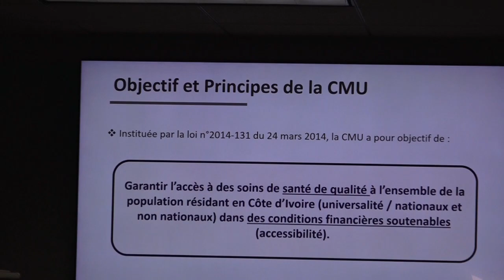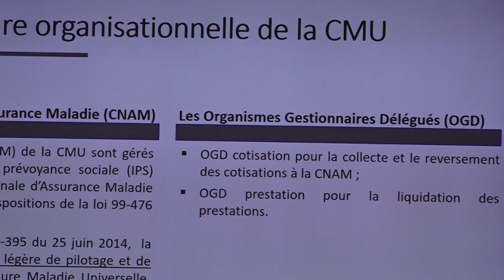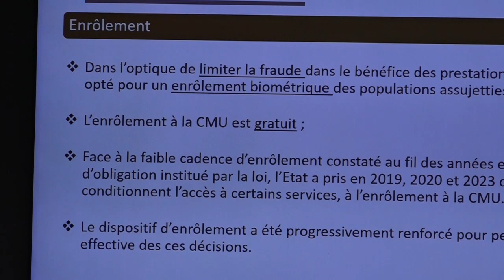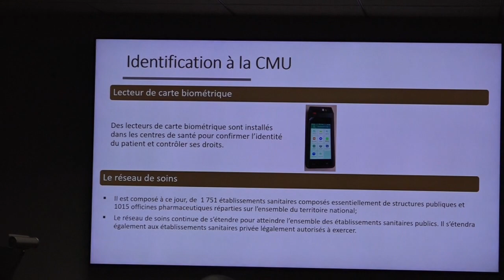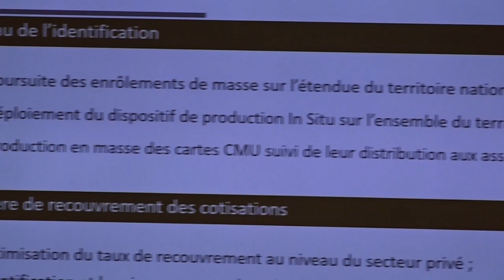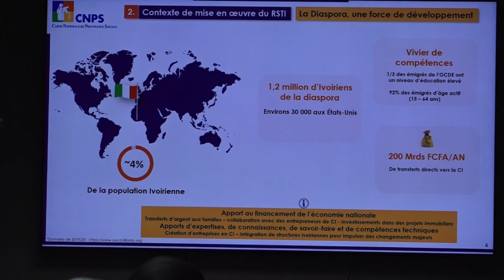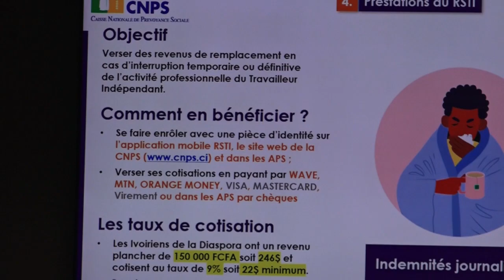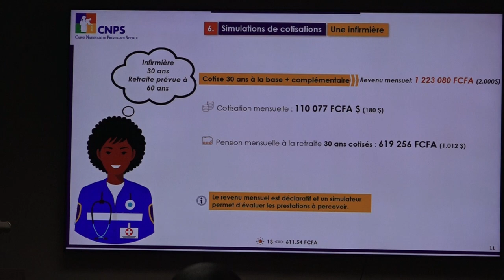Rencontre CGRAE avec la Diaspora Ivoirienne à New York